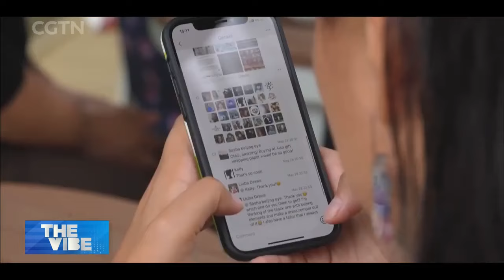Russian illustrator portrays Beijing with watercolors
In our latest instalment of our "Art Without Borders" series, we meet Liuba Vladimirova, a Beijing-based Russian independent illustrator. She's lived in China for almost a decade and records her everyday life here with watercolors. Her whimsical illustrations of Chinese cities have captured the hearts of local and international fans alike. Take a look.